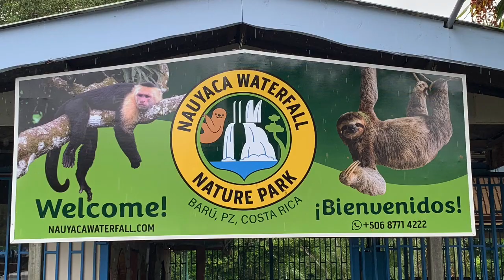Amazing Nauyaca Waterfalls - Folge #069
Liebe Freunde,

auf dem Weg 🚗 zu unserem nächsten längeren Aufenthalt auf der Halbinsel Peninsula de Nicoya haben wir in Dominical halt gemacht und die Nauyaca Waterfalls 💦 besucht. Es war schon etwas ganz besonderes, unterhalb des mächtigen Wasserfalls im klaren, frischen Wasser zu schwimmen 🏊🏻‍♀️. Und das mal wieder fast alleine. Die Wasserfälle sind sehr beeindruckend, es war ein super Erlebnis. 😍🙏🏼

Plitsch-platsch nasse Grüße, 💦 🚿 💧

Eure Familienbande in Costa Rica 🇹🇭 - Auszeit